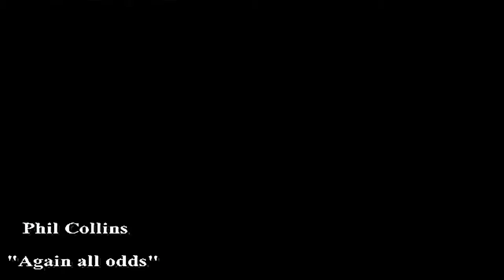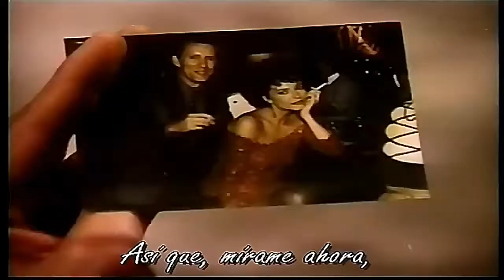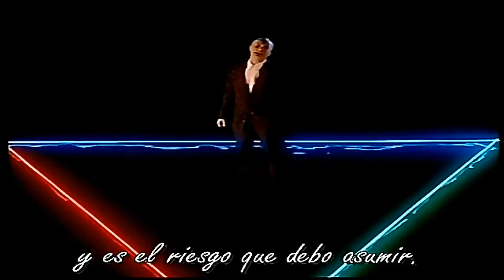Phil Collins - Again all odds (SUBTITULOS EN ESPAÑOL) HD